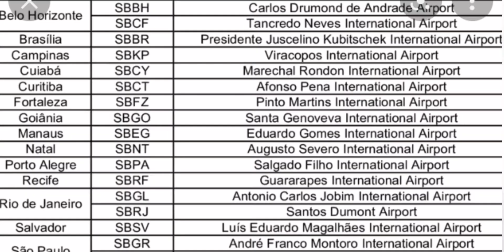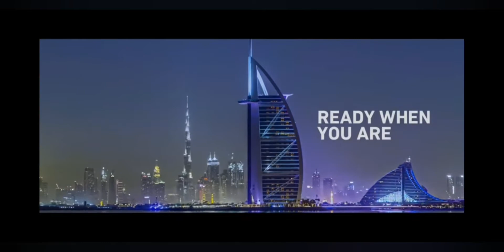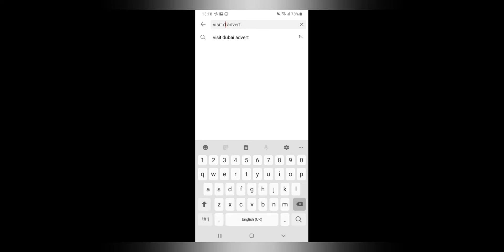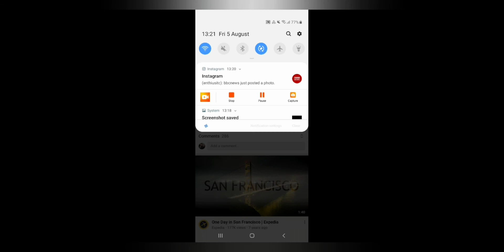i planned a Jounrney for JetAirway a better Route to go